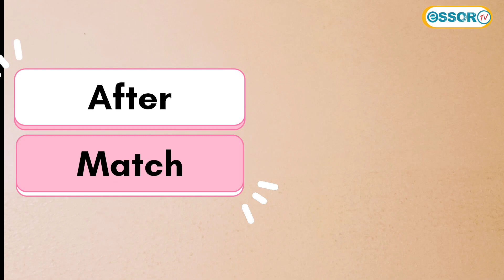AFTER MATCH spécial débriefing Sénégal vs Hollande